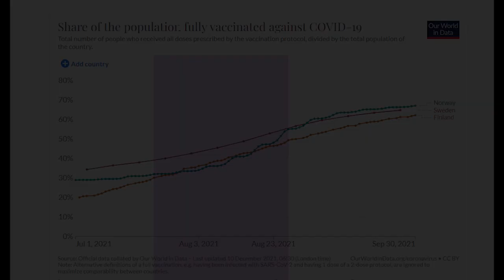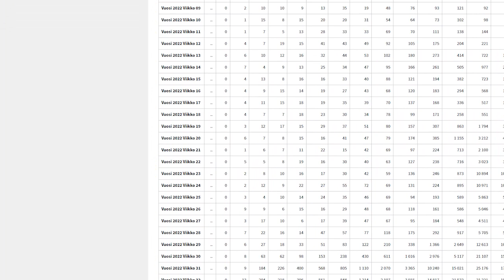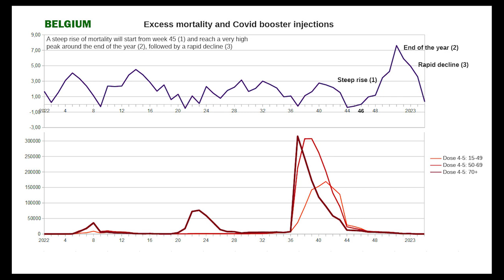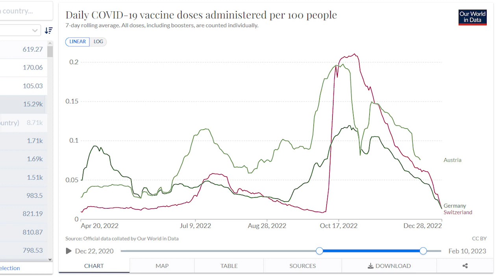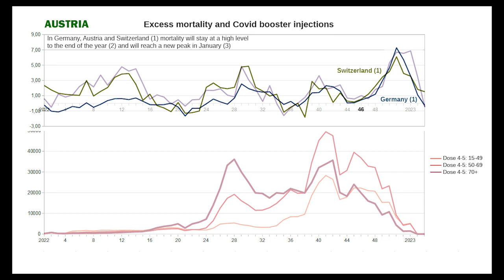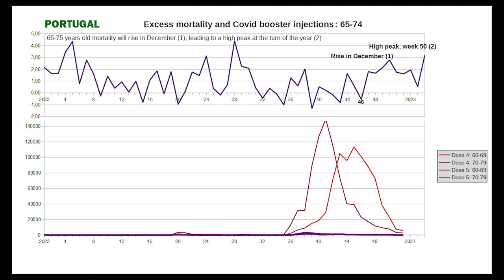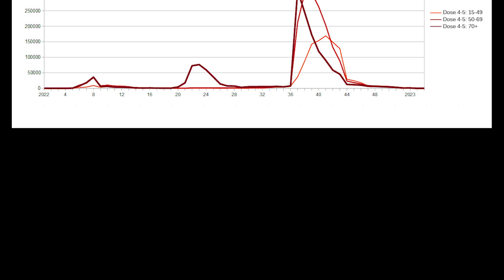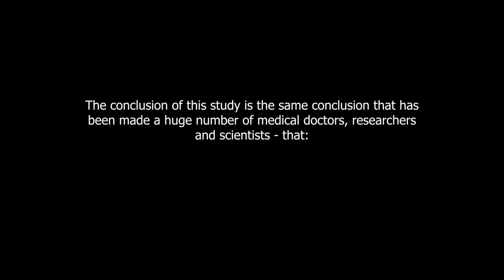Predictions for Excess mortality in December 2022 came true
In early December 2022 predictions were made about the future development of Excess mortality in 10 European countries, based on the vaccination data from the previous months. At that point mortality data was available up to mid November. These predictions were posted and published by an independent Finnish news channel.

When the December data was complete, it turned out that the predictions were correct to a remarkable degree. How is this possible?